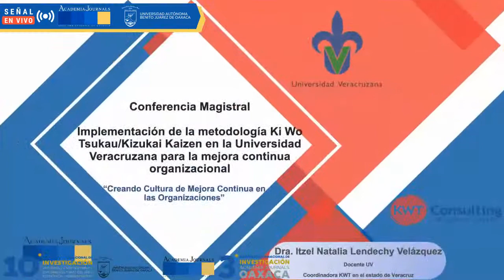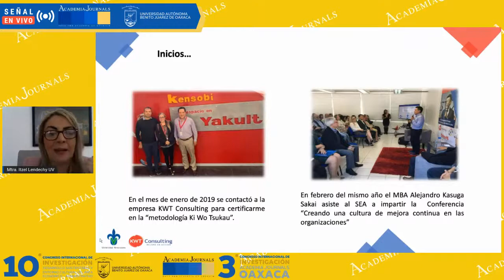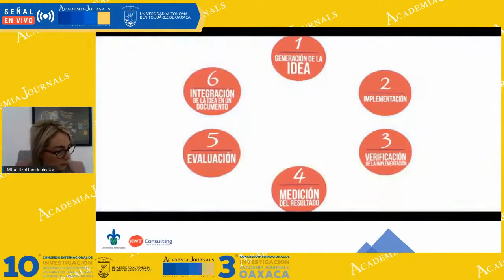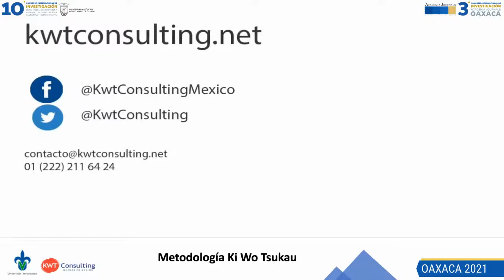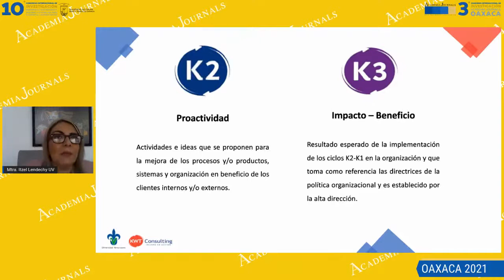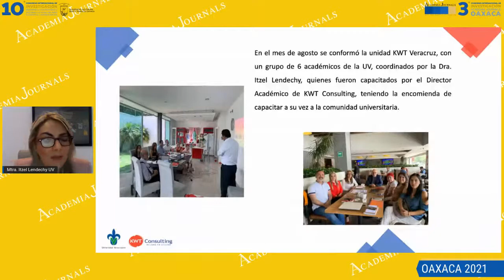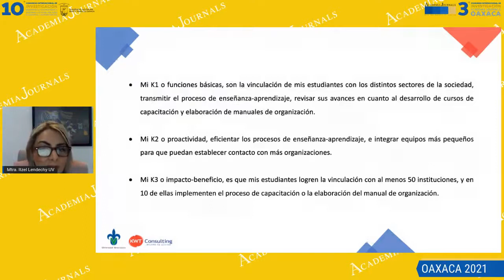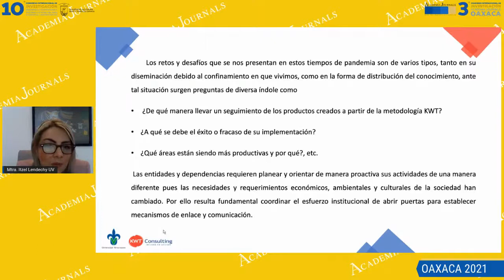Conferencia Kizukai aplicado a la cultura organizacional